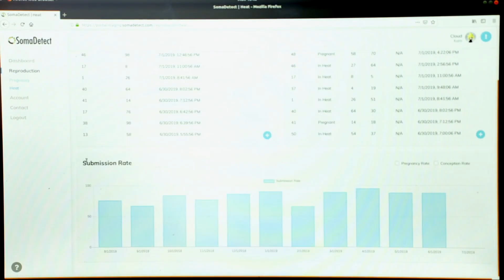SomaDetect Product Video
Take a look at how our sensors work and how we are reinventing the future of milk.

Our CEO, Bethany Deshpande, speaks about our we are Farmer First, the history of the company, and our mission. Our Director of Artificial Intelligence, Bharath Sudarsan explains how our technology works, the power of artificial intelligence, and how collecting data improves algorithms.